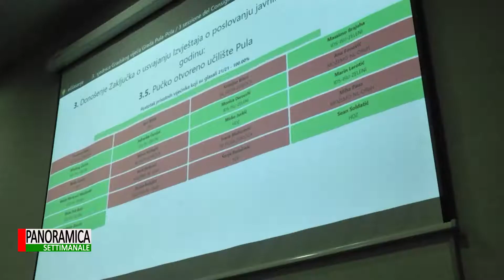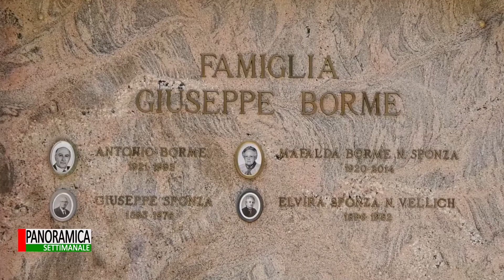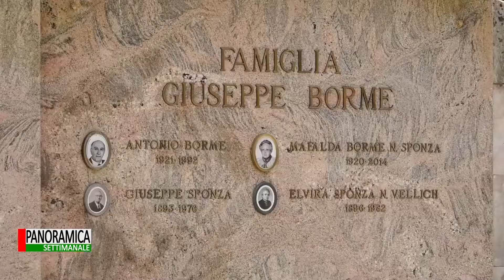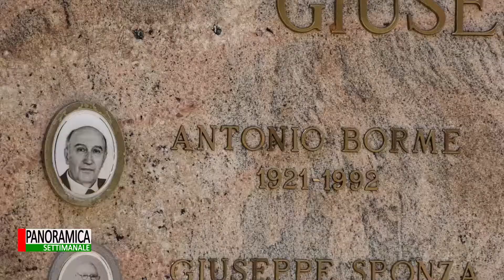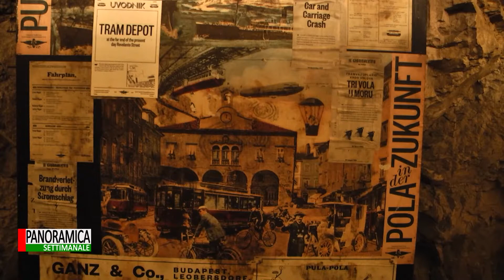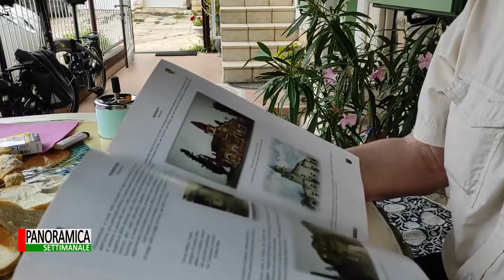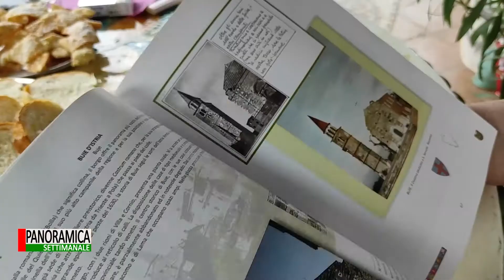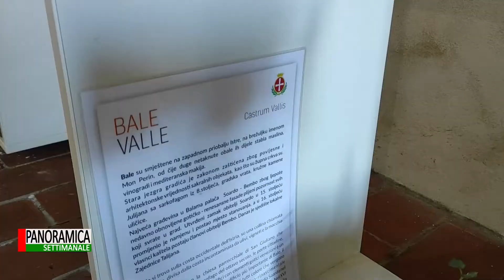Panoramica settimanale 15.08.2021.